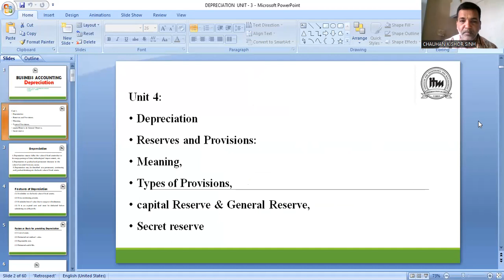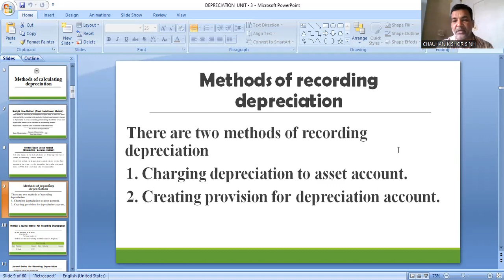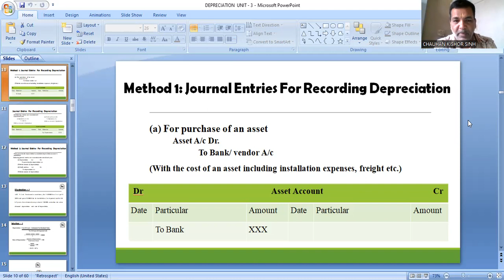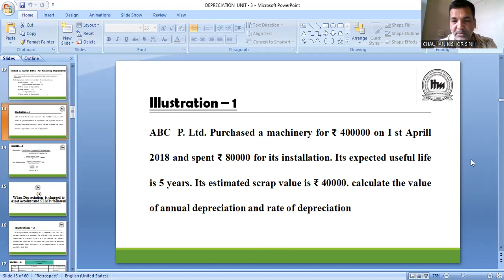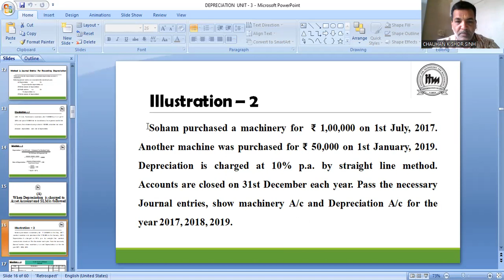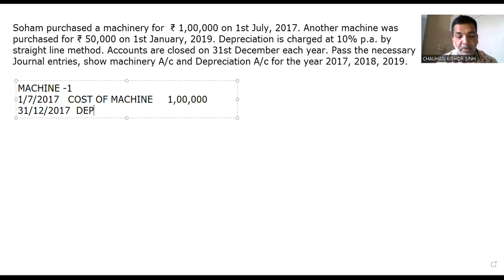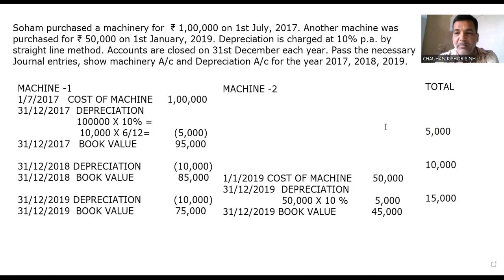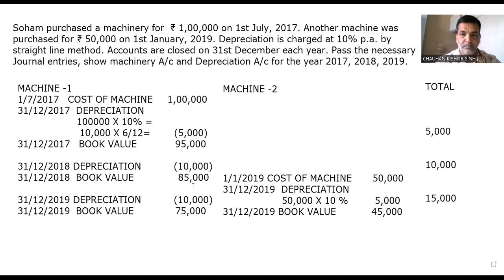ACCOUNTING FOR DEPRECIATION 1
EXERCISE ON JOURNAL ENTRIES ON DEPRECIATION, STRAIGHT LINE METHOD AND CHARGING DEPRECIATION TO ASSET ACCOUNT